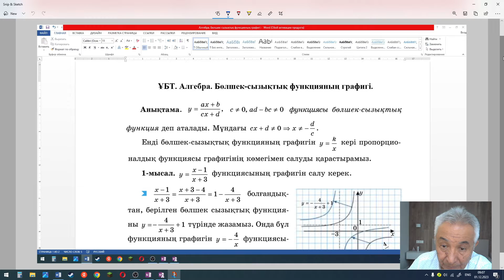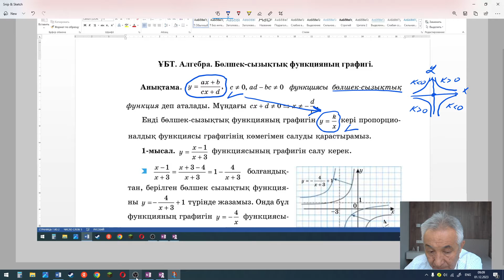ҰБТ Алгебра Бөлшек сызықтық функцияның графигін салу